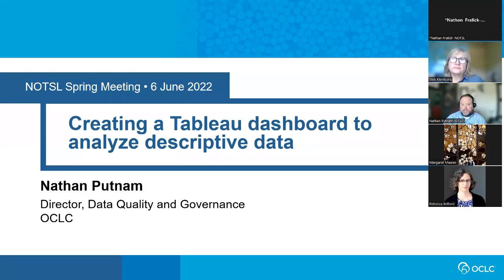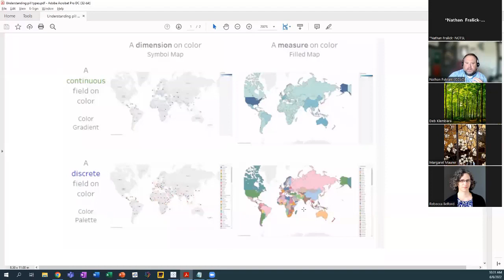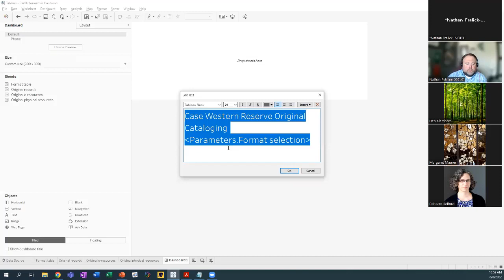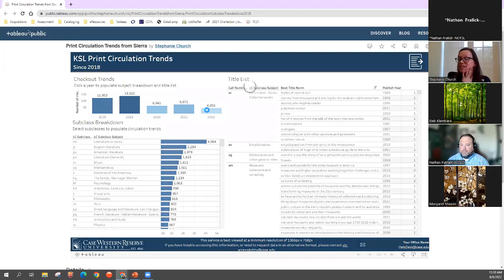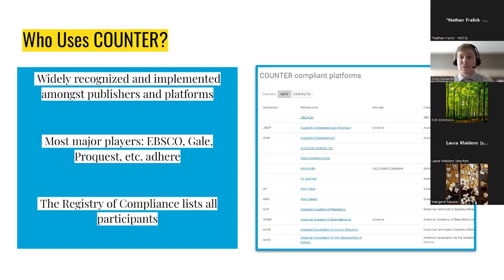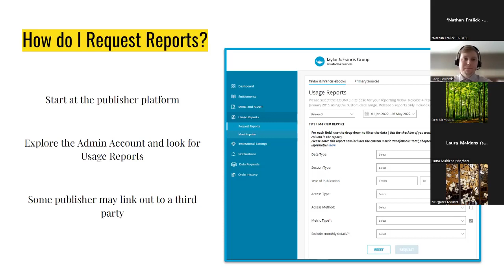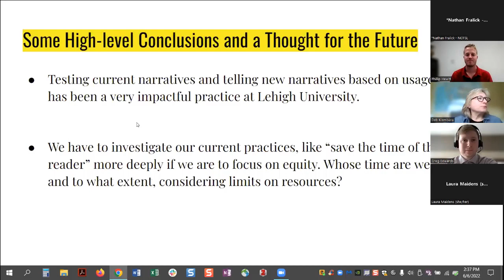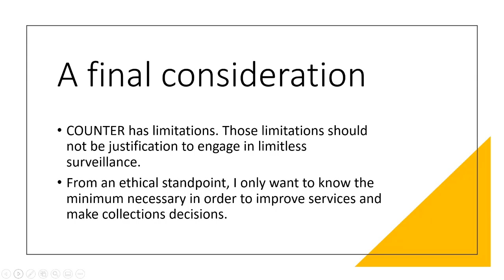A Dive Into Data Using Counter and Tableau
Creating a Tableau Dashboard to Analyze Descriptive Data
Presented by Nathan Putnam, Director of Data Quality and Governance at OCLC.

Tableau in Action: Enhancing Discovery and Complementing Decision-Making
Presented by Stephanie Church, Acquisitions Librarian, Case Western Reserve University

Understanding and Using COUNTER in Collection Analysis
Presented by Greg Edwards, Cataloging and Metadata Librarian, Lehigh University;
Phil Hewitt, Senior Engineering and Electronic Collections Librarian, Lehigh University; and
Scarlet Galvan, Area Lead for Assessment and Planning, and Collection Strategist Librarian, Grand Valley State University Libraries